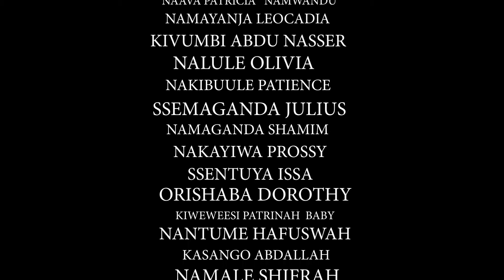Nalweyiso abye enkoko(NALWEYISO Episode 30) Season 2 New Ugandan Skits 2022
K Nasser Film Production is a brand within Uganda that produces Local Movies both long and short skirts and it is headed by Knasser the Founder. We also train movie actors and we also feature in other movies basically Ugandan Produced Movies